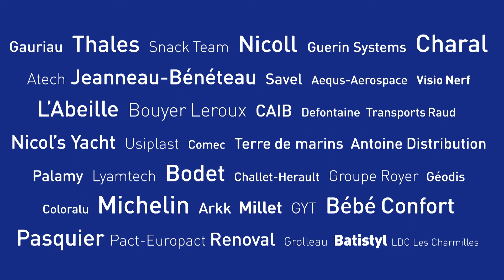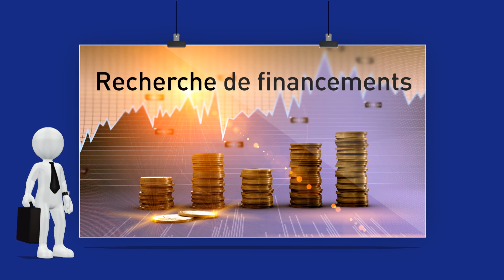L'Agglomération du Choletais - terre de réussite